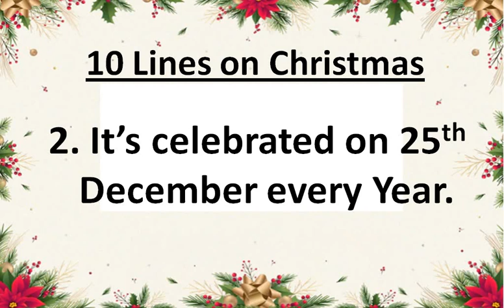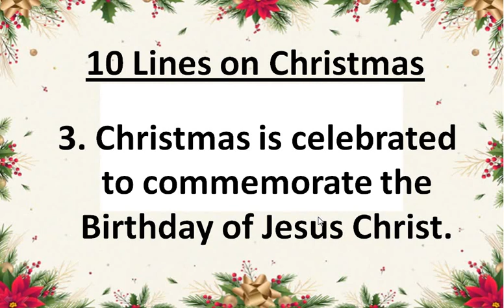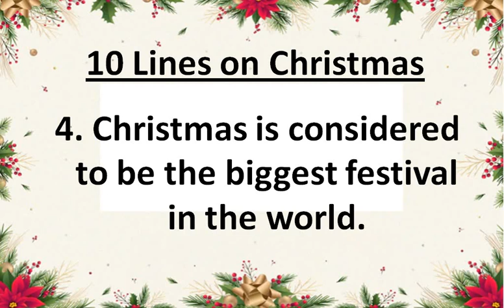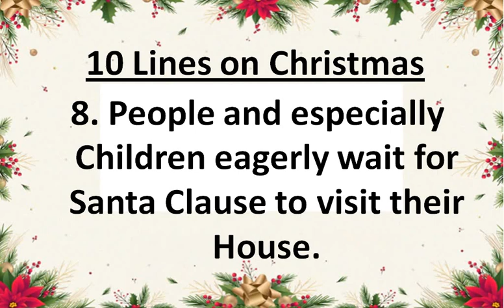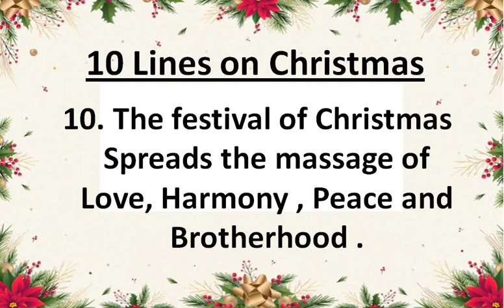10 Lines on Christmas in English Christmas Day 2022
10 lines short essay on Govardhan Pooja 2022 10 lines Essay on Govardhan Pooja in English
10 Lines On World Heart Day International Heart Day 2022 Heart Day,Short Essay on World Heart Day
10 Lines On World Ozone Day International Ozone Day 2022 Ozone Day| Short Essay On World Ozone Day
10 Lines On World Ozone Day International Ozone Day 2022 Ozone Day| Short Essay On World Ozone Day
10 Lines On Engineer’s Day In English |Short Essay On Engineer’s Day In English Engineer's Day 2022
20 Lines on My Best Teacher | 20 Lines short Essay On My Best Teachers | My Best Teacher Essay
10 lines short essay on teachers day 2022 | Teacher's Day 10 lines essay must watch and celebrate
शिक्षक दिवस पर भाषण हिंदी में | शिक्षक दिवस पर भाषण हिंदी में | teachers day bhasan in hindi
10 lines short essay on गणेश चतुर्थी 10 Lines on Ganesh Chaturthi In Hindi गणेश चतुर्थी
10 Lines On National Sports Day in English | Short Speech on National Sports Day in English
Full Forms Of Indian Brands AMUL, PVR, BSNL, ISRO and many more full forms of Indian popular Brands
10 Line on Mother Teresa in English Short Essay On Mother Teresa in English with Hindi Explaination
Human Body In Numbers Must watch How many Bones , Muscles , Ribs , and many more human body facts
10 lines on My class teacher Short Essay On My Class Teacher |My favorate teacher my class teacher
10 Lines Parsi New Year - 2022 Parsi New Year short Essay Janiya kyu manaya jata Hai Parsi New Year
20 Slogan On Independence Day In Hindi |20 deshbhakti ke nare Hindi me jrur dekhe swatantrata divas
20 Lines Paragraph on Independence Day| 20 Lines Paragraph on Independence Day in English must watch
स्वतंत्रता दिवस पर 20 लाइन 20 Lines on Independence day in Hindi Must watch Independence day 20 line
Essay on Independence Day |Long On Essay on Independence Day| 500+ Words Essay On Independence Day